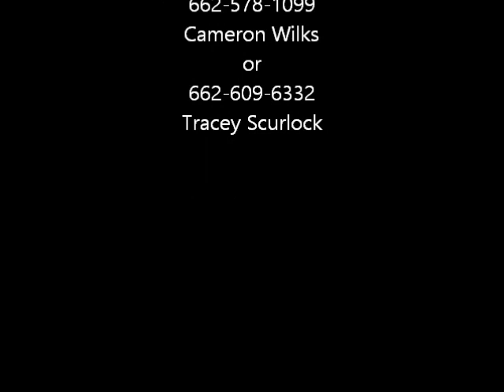Pressing for Success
Psalm of Praise" Pressing for Success"
featuring Antonio Nelson
Batesville, MS 38606
Unsigned Artist